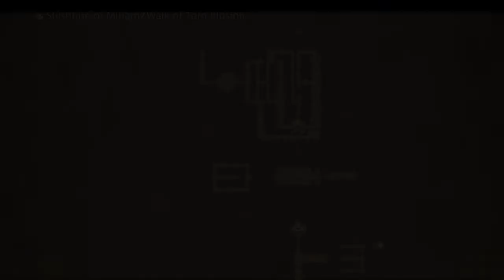FINAL FANTASY Ⅻ THE ZODIAC AGE: Mt. Bur Omisace Conclusion Cutscene Part 1